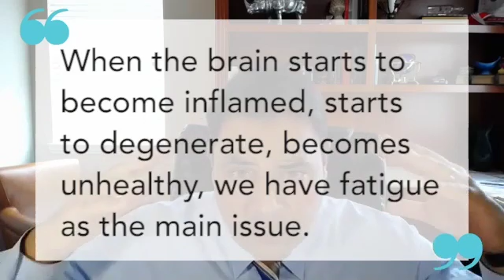When the brain is inflamed, we have fatigue and poor digestion - Dr. Kharrazian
WHY ISN'T MY BRAIN WORKING?
During the Fatigue Super Conference, Alex Howard and Dr Datis Kharrazian will explore:
- Why the brain is so crucial in understanding fatigue
- The critical role played by the vagus nerve
- How to optimise your nutrition to optimise brain function